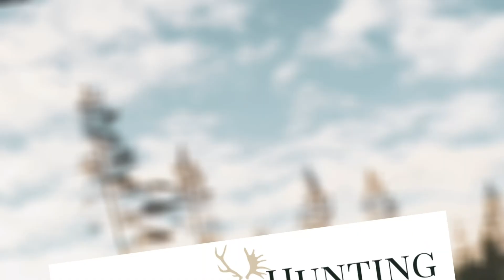Tekniksnack: Ett år med termiska och bildförstärkande kikare och kikarsikten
Nille och Andreas sitter och resonerar kring ett år med termiska och bildförstärkande kikare och kikarsikten.
Vi jämför tekniken och diskuterar våra erfarenheter, samt för och nackdelar med de olika hjälpmedel.